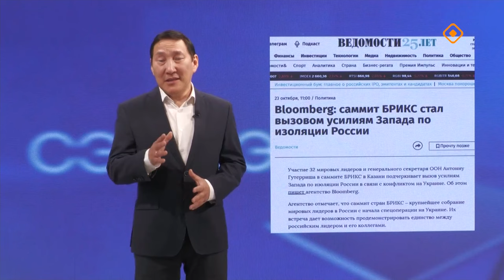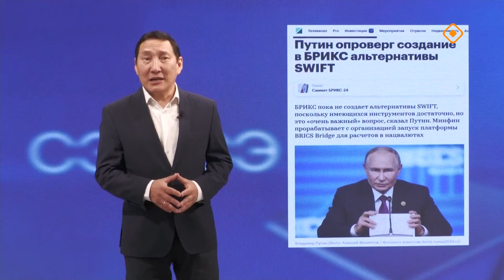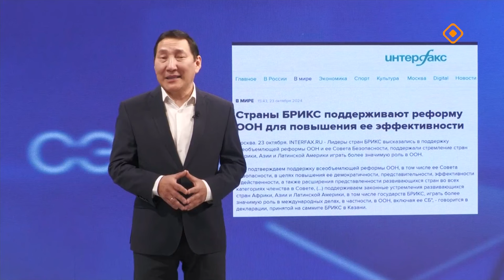«Сэмсэ тыл»: БРИКС саммитын туһунан (28.10.24)